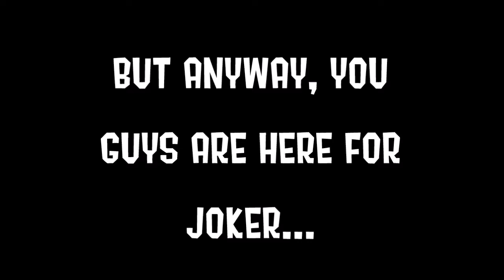JOKER IS FINALLY IN SMASH!! | Super Smash Bros. Ultimate (Thanks for 50 subs!)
Also, thank you all so much again for helping me reach 50 subscribers. I've been doing YouTube stuff on and off for nearly five years now. So, this really means a lot to me.

Thanks so much guys for watching the video! :)